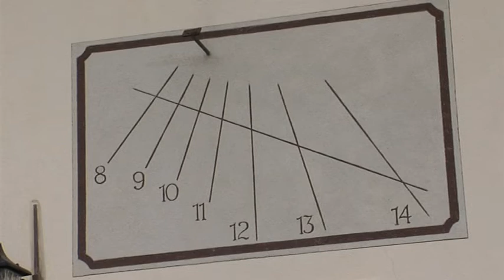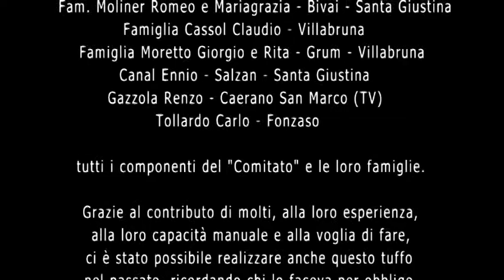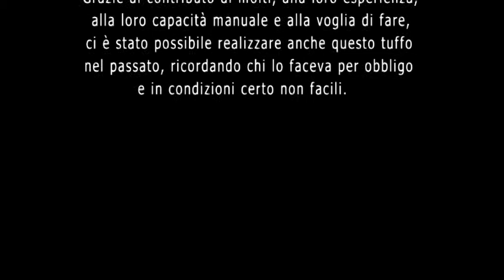Al Forment (parte 6).mpg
Dal frumento al pane: il naturale ciclo del grano come avveniva nella tradizione di un tempo nella vallata feltrina.